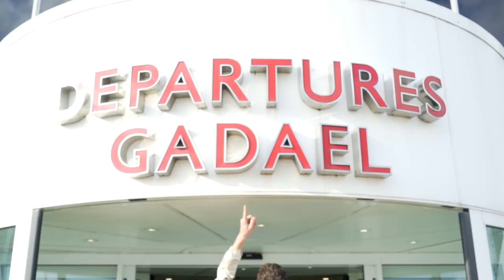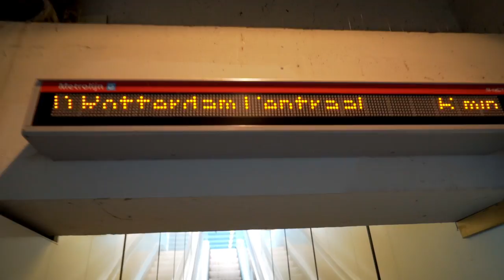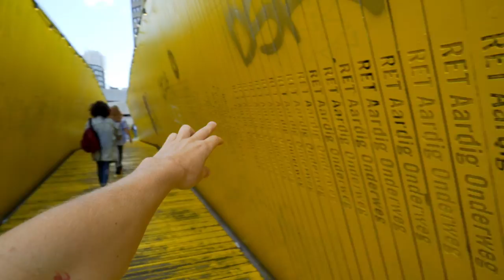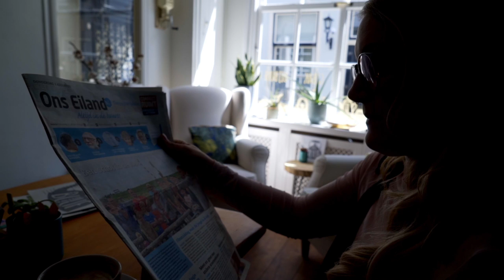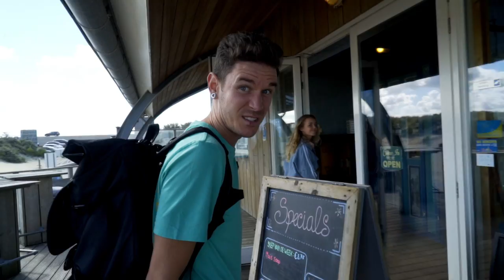BEHIND THE SCENES WORKING IN HOLLAND!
This is our week in Holland where we shot the lifestyle video for Currys PC World for a new Laptop they are launching!

🎧 ▼ MUSIC FROM FLAMINGOSIS - A GROOVY THING ▼ 🎧